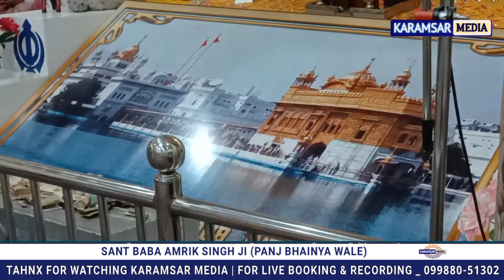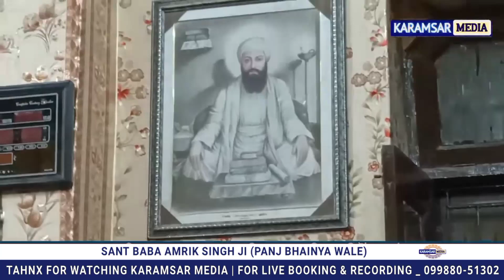ਚਰਨਾਂ ਚ ਜੋੜ ਲੋ ਗਰੀਬਾਂ ਨੂੰ | Charna Ch Jod Lo Gareeba Nu | Sant Baba Amrik Singh Ji Panj Bhania Wale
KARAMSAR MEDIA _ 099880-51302